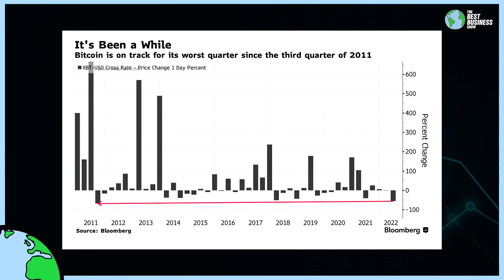Bitcoin Just Had The Worst Quarter In A Decade?!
Use Bitcoin and other altcoins to bet on sports, casino games, horse racing, poker and more at BetOnline.ag. Using crypto at BetOnline is fast, secure and transaction free.